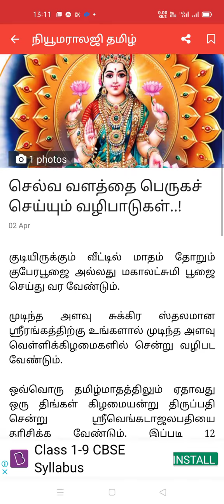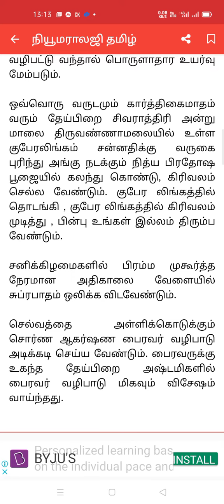இறைவனை வழிபடும் முறைகள்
INDian spritual